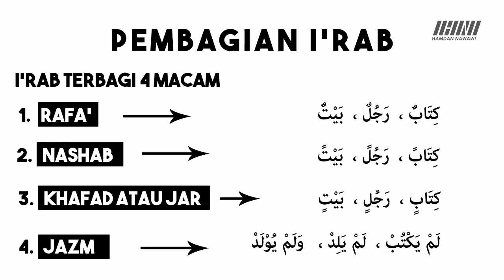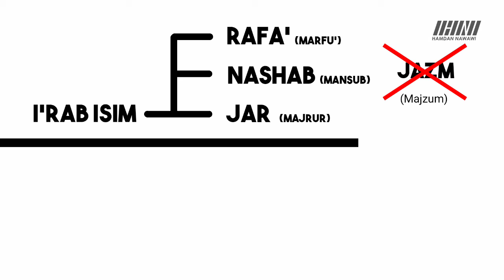PEMBAGIAN IROB BAHASarab NAHWU 8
lanjut lagi kawan, kali ini saya akan membahas pembagian i'rab